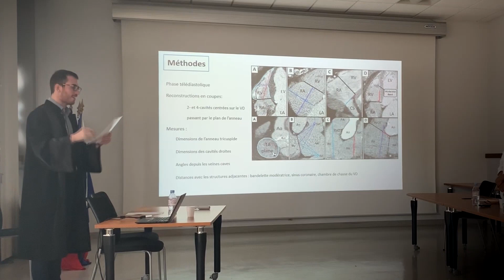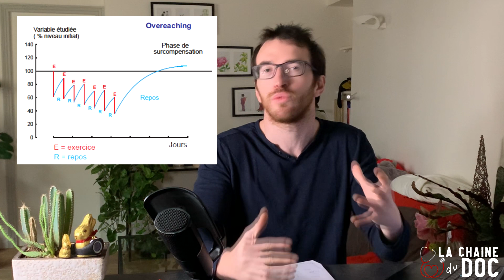NASSIM ET LE SURENTRAÎNEMENT : LA PIRE DES EXCUSES ?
Dans sa dernière vidéo, @NassimSahili nous parle de ses baisses de performances et de l'altération de son physique.
Son excuse : le surentraînement à la suite d'un marathon.
Est-ce une vraie raison ?

Dans cette vidéo, je réagis aux propros de Nassim et j'aborde le sujet du surentraînement, ainsi que celui de l'utilité de la variabilité de la fréquence cardiaque (heart rate variability) pour monitorer son système nerveux.